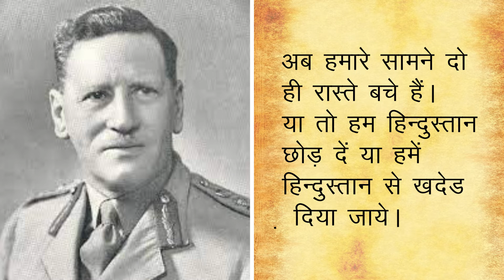आजादी का वो सच जो शायद हमें नही पता!!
अंग्रेज़ो की सबसे बड़ी गलती!!  SUBHASH CHANDRA BOSH
 rochak tathya, interesting facts,amazing facts,रोचक तथ्य PARAKRAM DIVAS पराक्रम दिवस